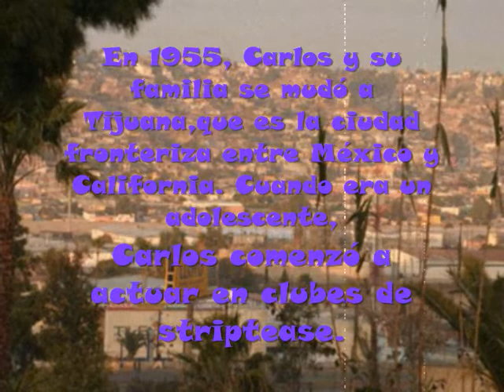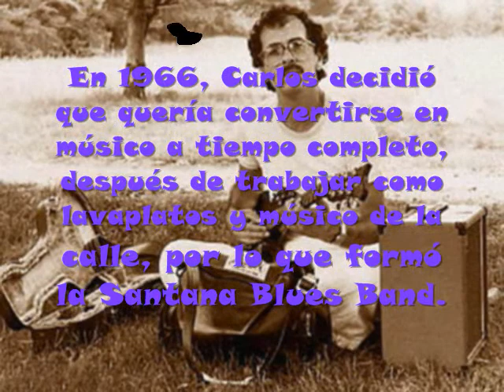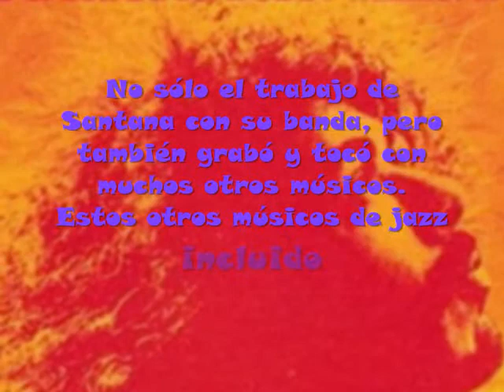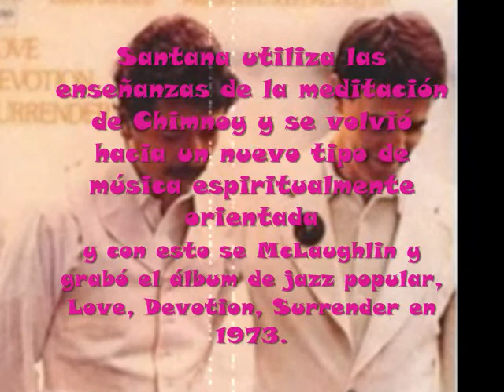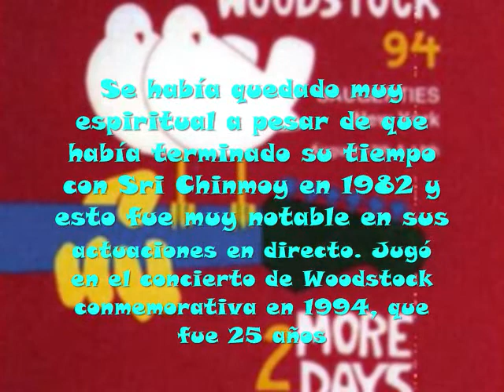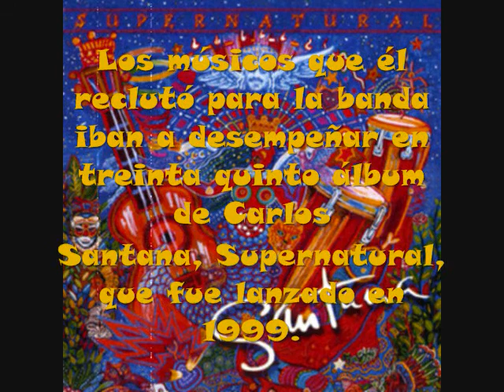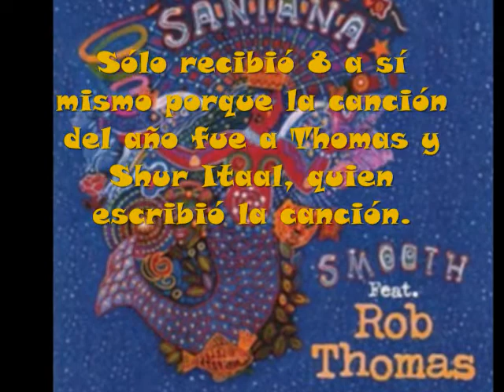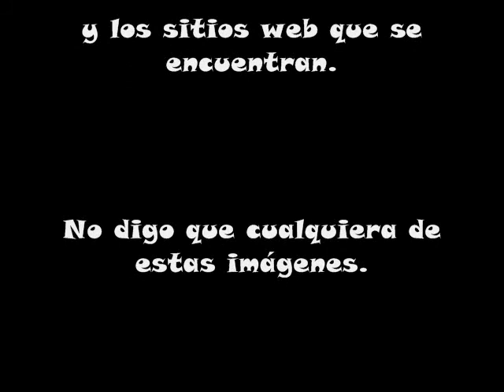Carlos Santana [1947-]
My end of the year Spanish project.